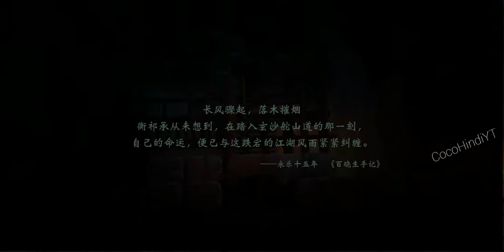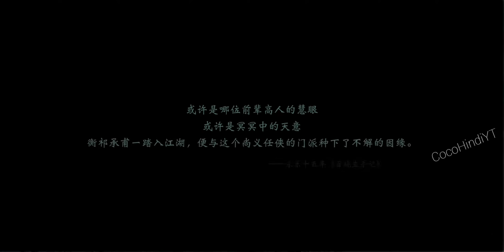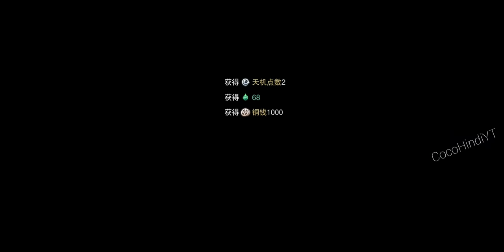10 GB Size Android Game - Chu Liuxiang Free Download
The Legend of Chu Liu Xiang Gameplay (CN) Android

[Game Features]

-Many immersive real rivers and lakes with
8 million square meters of seamless big maps. There are no air walls in the map, and all visible points can be reached.
Explore the environment and the symbiosis of all things: stealing watermelons, moving water tanks, lighting fires to keep warm, eating melons to cool the summer, skiing on rainy days ... unlock new poses of ancient life skills!

TESTING
SAMSUNG S8+ 6GB RAM
ANDROID VERSION : 9.0 OREO
Mode OFFLINE

Game Developers: NetEase Games

★PUBG ID : Name: CocoHindiYT
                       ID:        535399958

→ The following are not allowed:

• Self-promotion,
• Bullying/Racism,
• Swearing,
• Inappropriate/sexual comments,
• Sharing of personal info,
• Using languages other than English, Hindi & Bengali.

It may seem like a small thing to you but I appreciate each and everyone of you. All of the feedback and comments are what helped this channel grow to what is now.